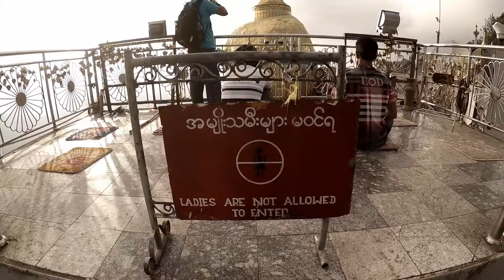Myanmar - Kyaiktiyo Pagoda (The Golden Rock) (2016)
Kyaiktiyo Pagoda also known as Golden Rock is a well-known Buddhist pilgrimage site in Mon State, Burma. It is a small pagoda (7.3 metres (24 ft)) built on the top of a granite boulder covered with gold leaves pasted on by devotees. According to legend, the Golden Rock itself is precariously perched on a strand of the Buddha's hair. The balancing rock seems to defy gravity, as it perpetually appears to be on the verge of rolling down the hill. The rock and the pagoda are at the top of Mt. Kyaiktiyo. It is the third most important Buddhist pilgrimage site in Burma after the Shwedagon Pagoda and the Mahamuni Pagoda.

We were here during the full moon in December. There were a lot of pilgrims.

Kyaiktiyo Pagoda or Golden Rock has become a popular pilgrimage and also tourist attraction. At the peak of the pilgrimage season, during November to March, an atmosphere of devotion is witnessed at Kyaikhtiyo pagoda. As the golden rock gleams in different shades from dawn to dusk (the sight at dawn and at sunset are unique), pilgrims' chants reverberate in the precincts of the shrine. Lighting of candles, meditation and offerings to the Buddha continues throughout the night. Men cross over a bridge across an abyss to affix golden leaves (square in shape) on the face of the Golden Rock, in deep veneration. However, women are not allowed to touch the rock so cannot cross the bridge. Pilgrims visit the pagoda, from all regions of Myanmar; a few foreign tourists also visit the pagoda. Even disabled persons who are staunch devotees of Buddha visit the pagoda, walking up the track on crutches. Old people, who can not climb, are carried on stretchers by porters to the Pagoda to offer prayers to Buddha.The Full Moon day of Tabaung in March, is a special occasion for pilgrims who visit the shrine. On this day, the platform of the pagoda is lighted with ninety thousand candles as reverential offering to the Lord Buddha. The devotees visiting the pagoda also offer fruits, food and incense to the Buddha